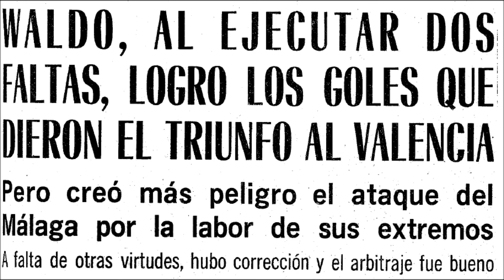Trofeo Costa del Sol 1965. CD Málaga - Valencia CF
15/08/1965. Málaga 1-2 Valencia, partido en La Rosaleda, tercer y cuarto puesto del Trofeo Costa del Sol.